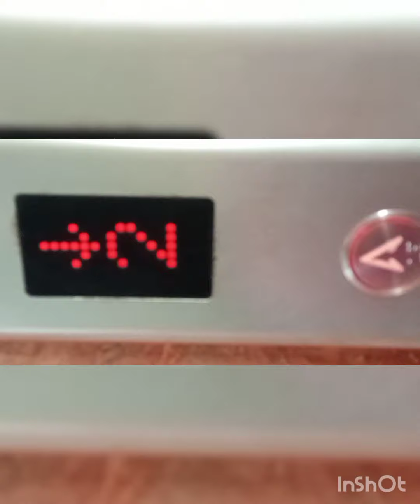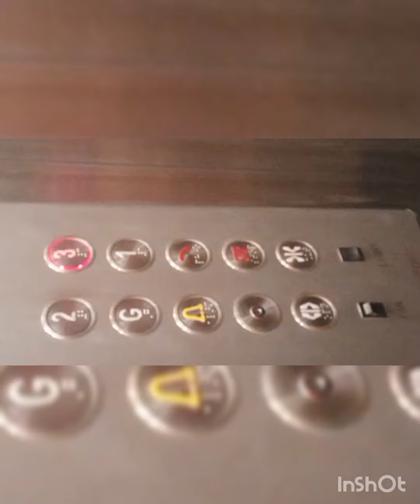puri journey tour